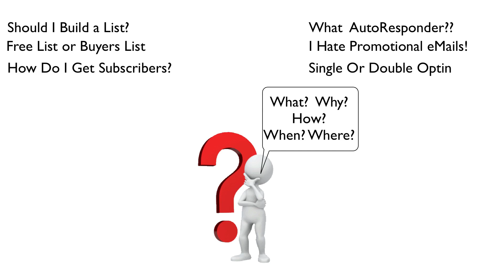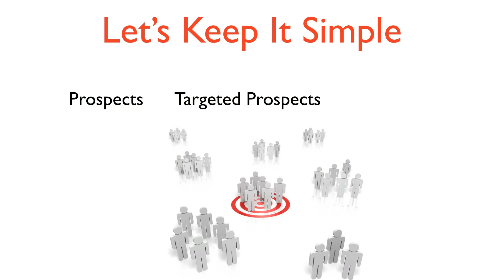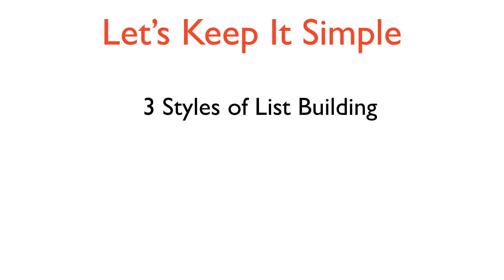List Building Debunked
Don't Be Like Everyone Else
Many Internet Marketers seen to lose sight of the fact that email list are not just for selling.  In List Building Debunked you will find a simple plan to create profitable lists without having to constantly email offers and the latest product launch details.
Product Launches Monday Oct 21 2013 Get in Early For A Massive Discount!